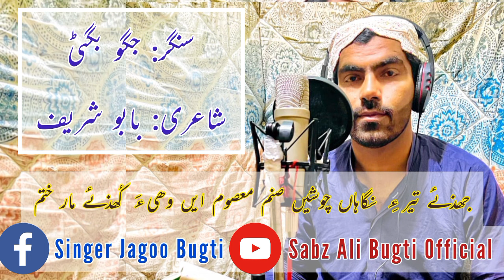Jazay Teery Nighahan Choshen Sanam | Jagoo Bugti | Balochi Full SonG | 2023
best hollywood movies dubbed in hindi on amazon prime
hollywood movies in hindi on prime
best action movies on amazon prime in hindi dubbed
hollywood horror movies in hindi on amazon prime